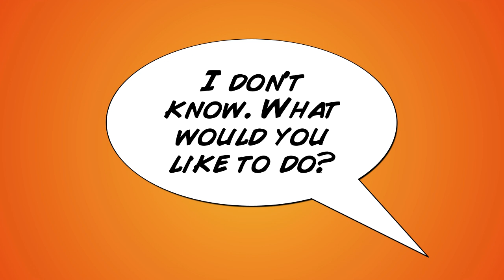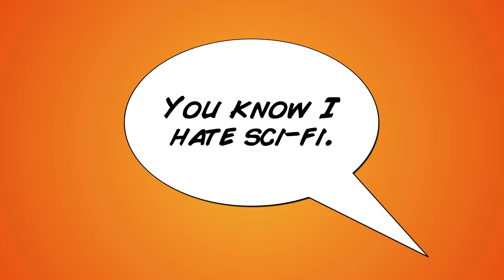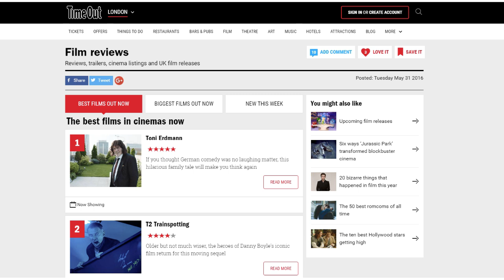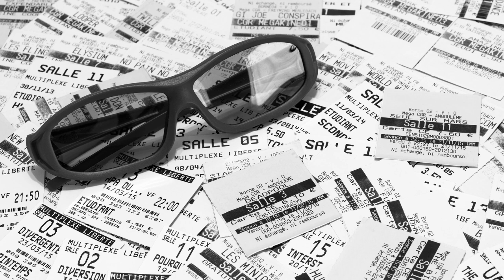Everyday English for ESL 10 — The Movies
This video forms part of my Udemy course 'Everyday English for ESL'. You can read the course description below.

COURSE DESCRIPTION
Do you already have a basic knowledge of English, but want to improve your ability to communicate in real-life situations? And do so in a fun, enjoyable way? Then Everyday English for ESL is just the course for you!

Each lesson begins with a fully-animated dialogue, which presents the vocabulary, grammar, and expressions you need to know in order to communicate successfully in English in a wide range of everyday situations.

The situations include:

• ordering food in a fast food restaurant
• checking-in at the airport
• making an appointment on the phone
• returning goods to a shop

The dialogue is presented with and without speech bubbles, and is followed by:

• a listen and repeat activity to help you improve your pronunciation and intonation
• a listening comprehension passage related to the topic of the lesson
• a series of questions for you to answer about the lesson topic

All the audio material has been recorded by professional voice actors with British or American accents, and each lesson comes with a ten-page downloadable PDF, which contains:

• a full transcript of the lesson
• language notes, explaining key grammar and vocabulary points
• a word list
• a series of language exercises
• a crossword,
• a word search puzzle

Several of these activities can also be done online, and the extra resources include Quizlet flashcard sets featuring the vocabulary used in each lesson.

At the end of the course, there’s a Final Quiz, to test what you have learnt.